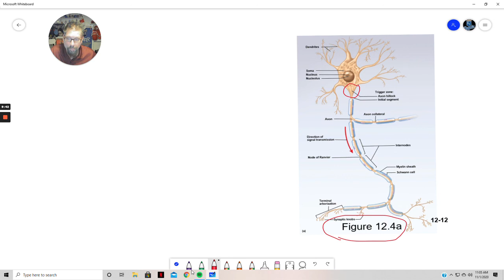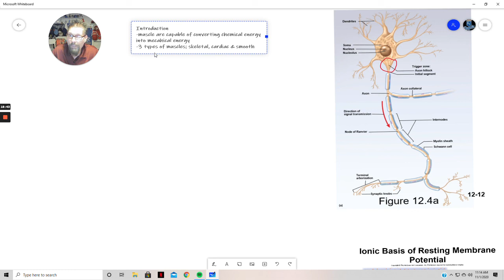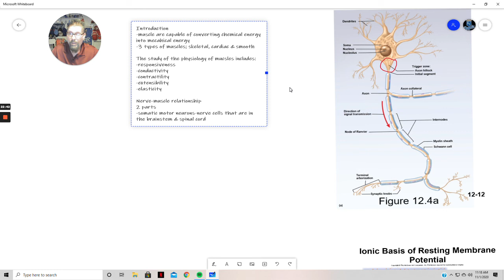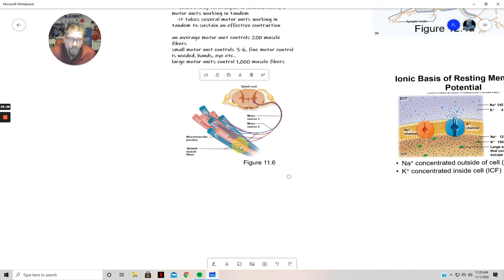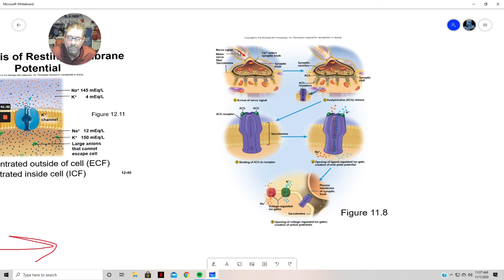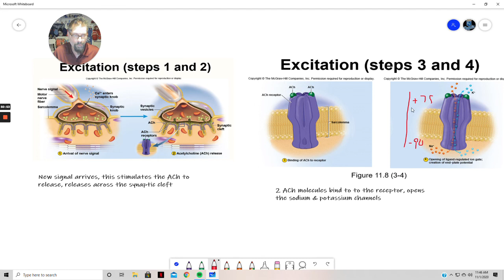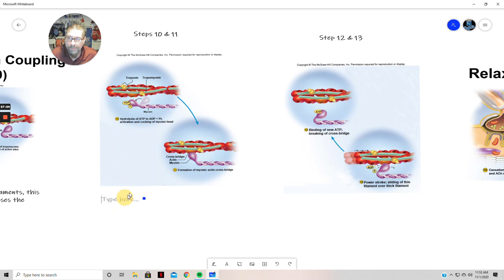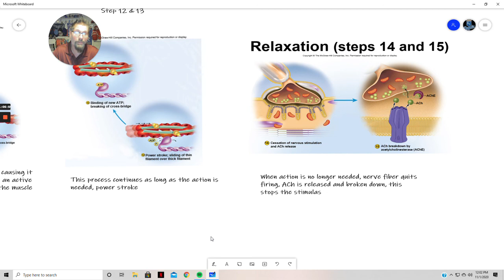Muscles part one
This video discusses the introductory information and how muscles fire.